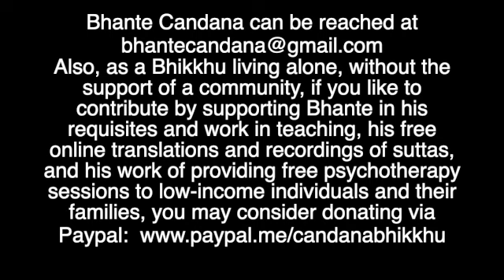"Patience Towards Yourself Will Allow Nibbāna:" A Dhamma Talk (with Q & A)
"Patience Towards Yourself Will Allow Nibbāna:" A Dhamma Talk (with Q & A). Recorded December 4th, 2021.

In this post- 2hr meditation retreat Dhamma sharing, Bhante Candana discusses the essential ingredient for anything worthwhile in life (let alone in progressing nicely in our meditation practice), i.e. patience.
Lord Buddha has mentioned how the highest of all virtues is that of patience, and here too, Ven. Candana goes into details as to why this is so, especially when considering the challenges one faces whether on the meditation cushion or behind the desk, in a professional setting.
Becoming patient requires wisdom, and wisdom itself (which this Path of the Dhamma is ALL about) requires patience! After all, as Bhante mentions here: 'If I have patience towards myself, I will have patience towards the world and its troubles; and conversely, if I don't have patience towards the world, then it means for certain, I don't have patience towards myself.'
In addition to the many similes and metaphors used, Bhante answered questions from meditators on detailed matters pertaining to the practice vis a vis the six sense doors, and our tendency to identify with their objects, all the while tying them back to the need for patience throughout, as a requirement for Nibbāna to take place in the heart.

May this Dhamma Talk be helpful.

Note: Bhante Candana can be reached at If you wish to contribute by supporting Bhante in his daily requisites and living expenses, as he continues teaching the Dhamma along with his continued project of retranslating and recording of the Pāli Suttas, by making them freely available online, then you may consider making a donation via Paypal